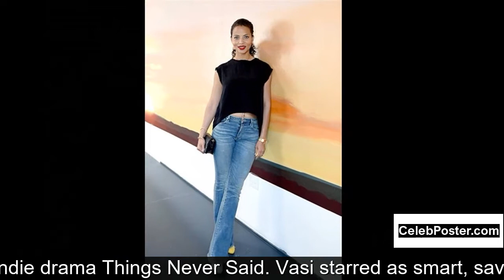Denise Vasi biography